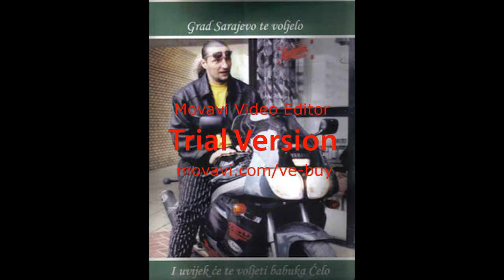VELIKANI PODZEMLJA [BOSNA]- Bosnian mafia